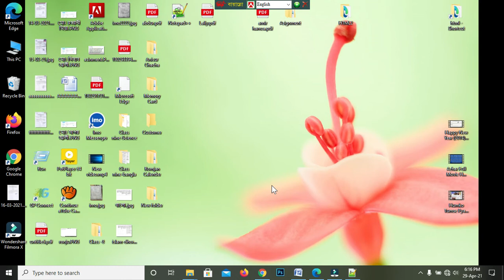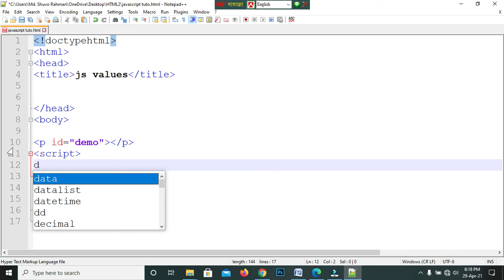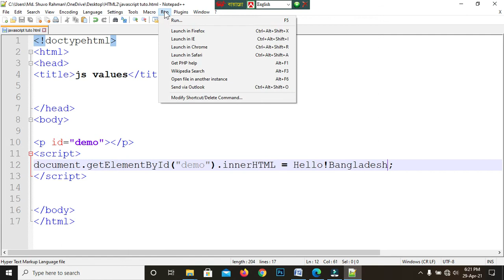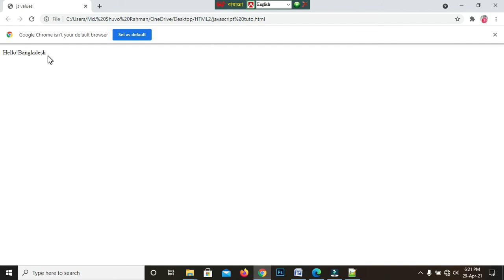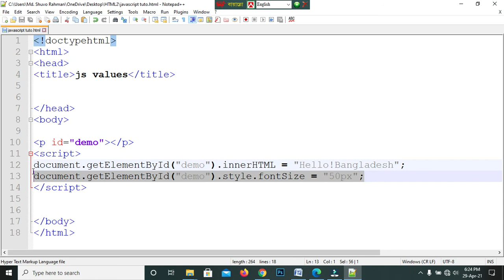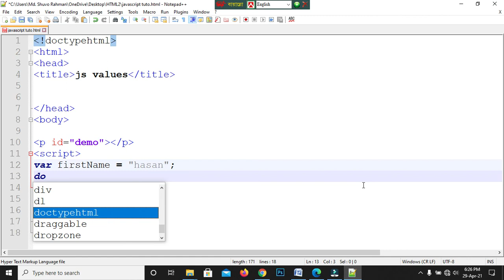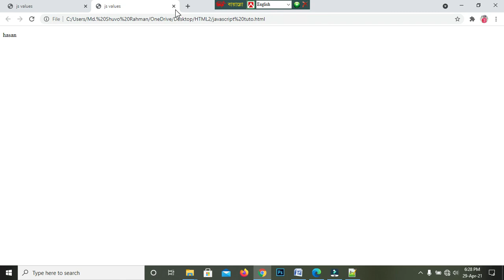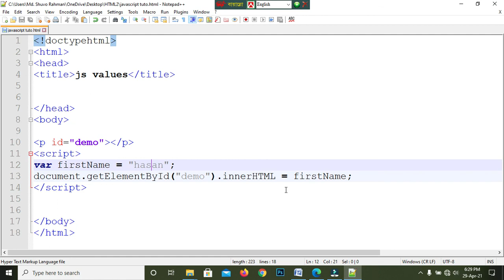পর্ব-০৫ জাভাস্ক্রিপ্ট, বাংলা টিউটরিয়াল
খুব সহজভাবে বাংলায় জাভাস্ক্রিপ্ট, টিউটরিয়াল।